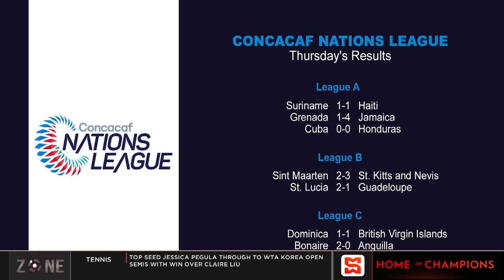Reggae Boyz seal QF berth, Jamaica beat Grenada 4-1 to advance to next round of Nations League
The SportsMax Zone review the Reggae Boyz vs Grenada CONCACAF Nations League match.